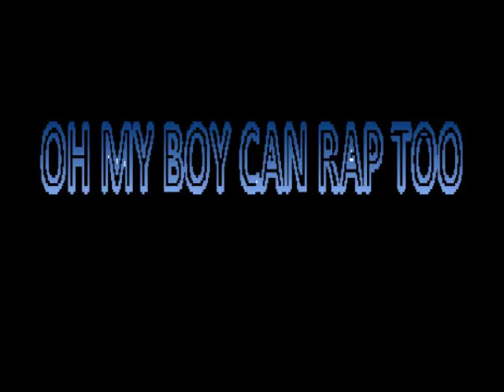GTA VI Johnson life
He is the top dog